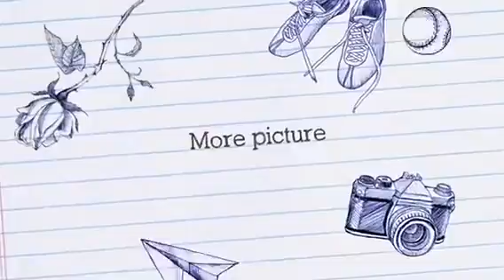электрический самокат -electric scooter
Время зарядки:6-8 ч.Размер шины-8 дюймов.Эл. напряжение-36 В.Км без подзарядки:40-60 км.Мощность:201-500 Вт.Складной.Артикул:electric scooter.Сертификация-Европейский сертификат соответствия.product name -electric bike.Color -black white.scooter electric motor -brushless non gear motor.type -skateb